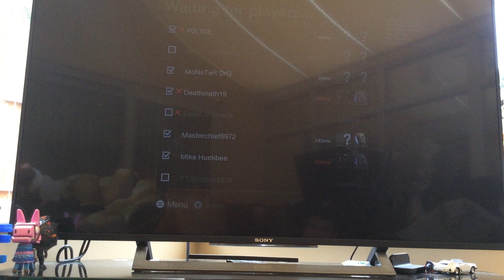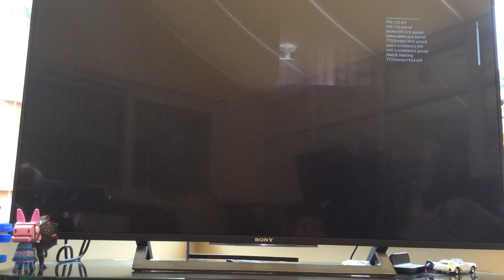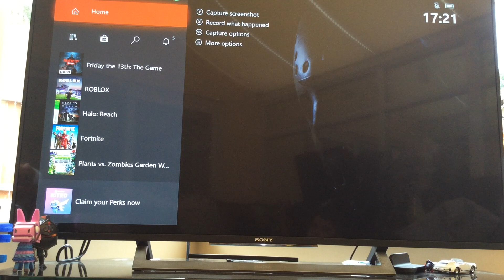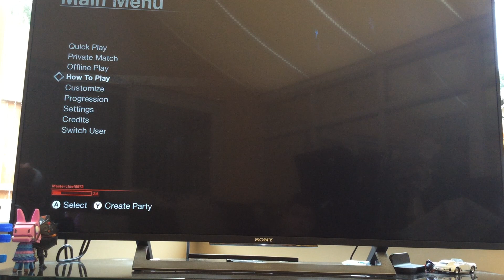Friday The 13th Omg S#@y Girl Wants Dance On Me😳